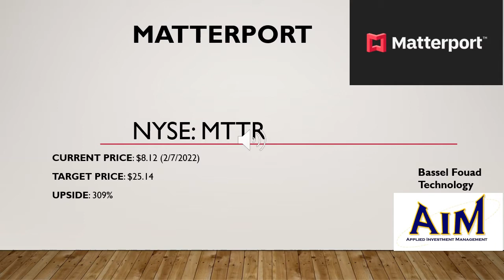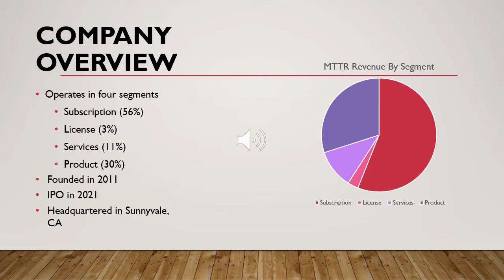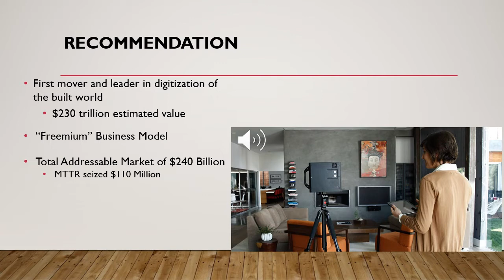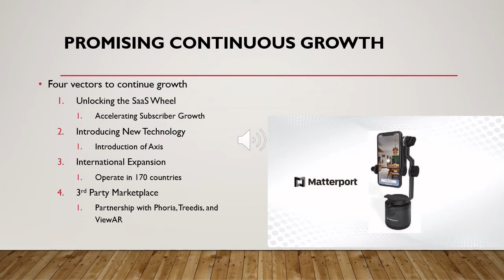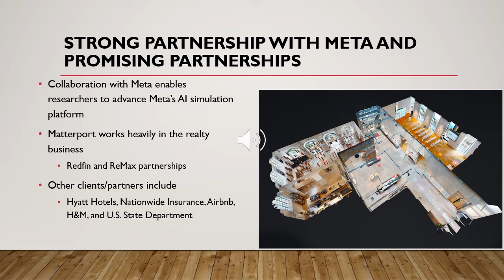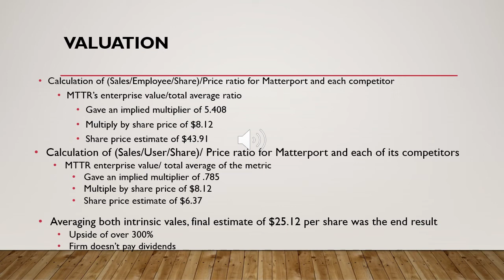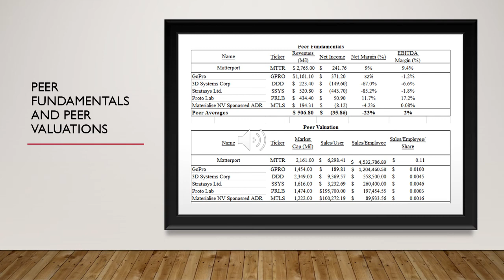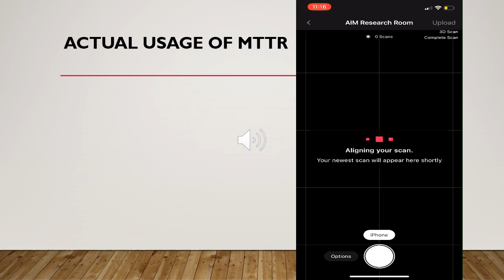Matterport (MTTR) Equity Presentation by Bassel Fouad